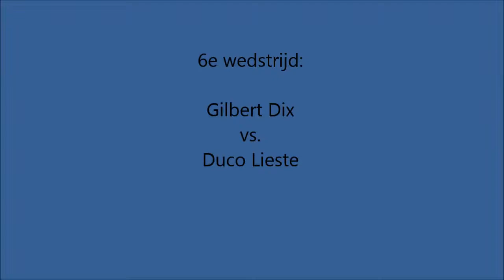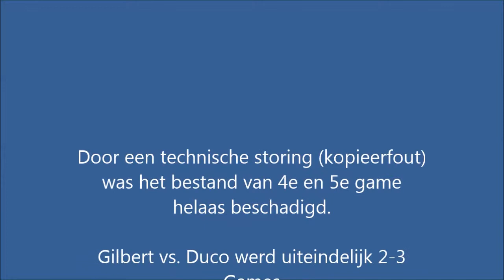Gilbert Dix - Duco Lieste [NJ 2013 10-10] [Otio 3 - Hilversum 23]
Tafeltenniswedstrijd Otio 3 vs. Hilversum 23 gespeeld op 10 oktober 2013
Single: Gilbert Dix (Otio 3) tegen Duco Lieste Hilversum 23)
Highlights uit deze wedstrijd.